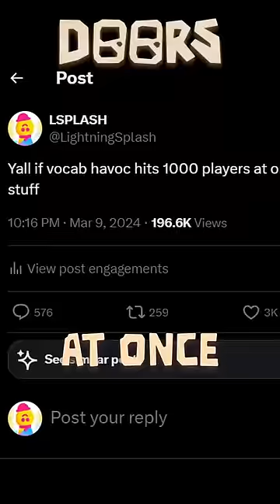DOORS FLOOR 2 THE MINES LEAK